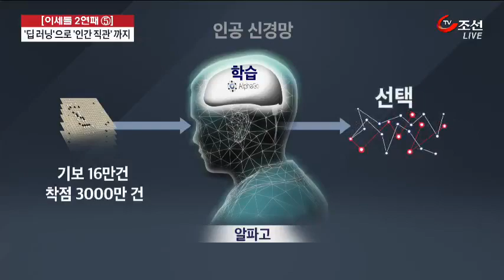알파고, 어떻게 공부했나? '딥러닝 학습법'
알파고는 5개월 전 만해도, 프로 2단 수준이었습니다. 이렇게 무서운 속도로 똑똑해진 데는 '딥러닝' 기술이 핵심입니다.